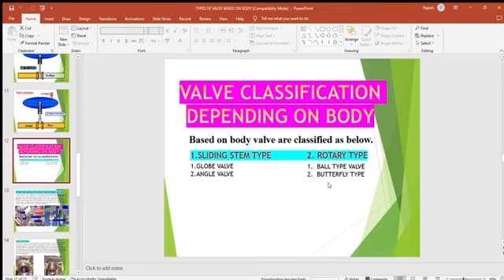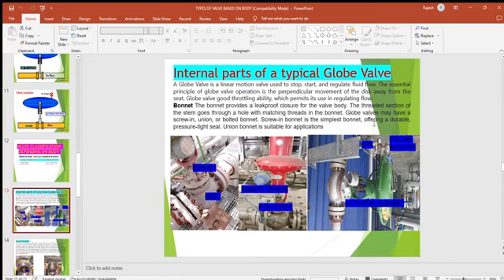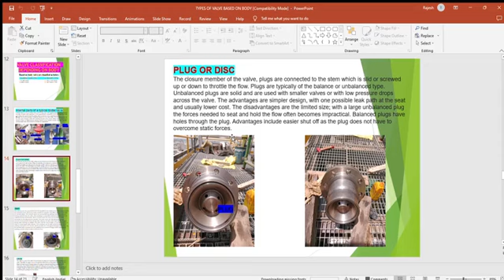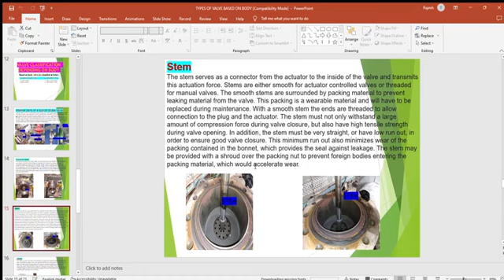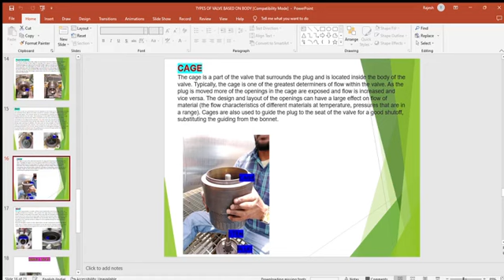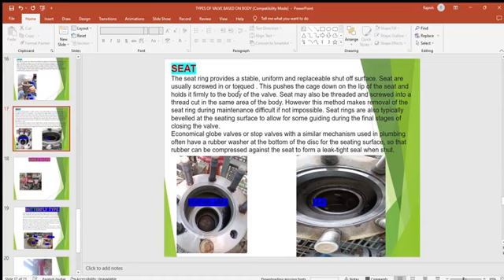What is a Glove type valve? How does it work?Globe valve#control valve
control valve
globe valve
flow control
final control elements